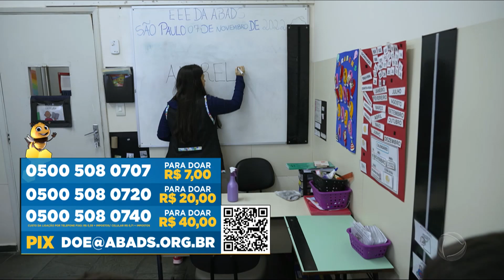Hoje em Dia convida público a participar da campanha da ABADS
A ABADS (Associação Brasileira de Assistência e Desenvolvimento Social) é uma instituição sem fins lucrativos que existe há 70 anos. Ela oferece de graça, para crianças e jovens com autismo e deficiência intelectual, escola, tratamentos de saúde, assistência social e inclusão no mercado de trabalho.